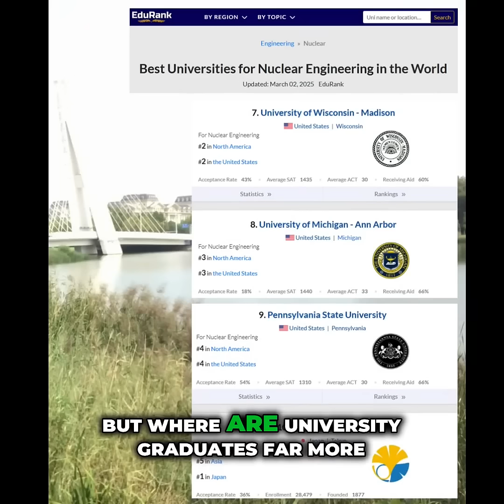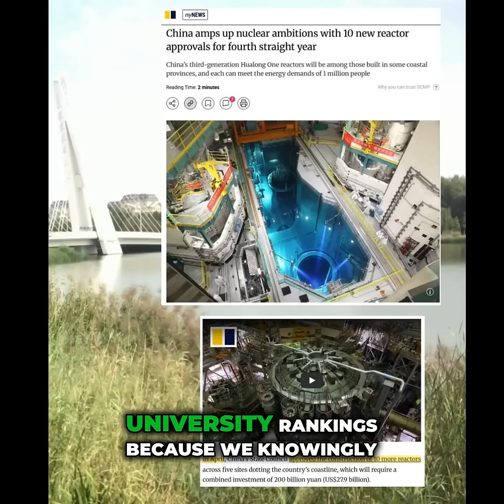China Will Be World's Largest Nuclear Power Generator in 5 Years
China now has the technology and the manpower to build nuclear plants better and faster than the West. (@Inside_China_Business )